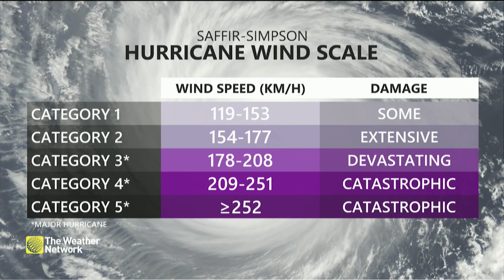NOAA Now Projects 'Above-Normal' Atlantic Hurricane Season in Update, Here's Why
An update of the Atlantic Hurricane Season this year, see how predictions have changed and why. The Weather Network meteorologist Kevin Mackay has the details.

 /weathernetwork